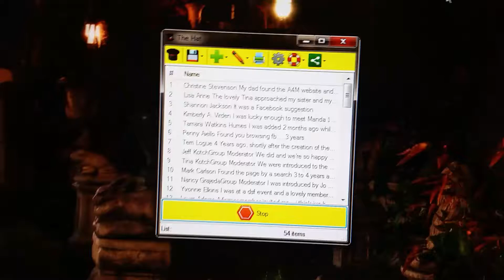Giveaway 2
Holly W. Feb 9 2015 btw.  Lol